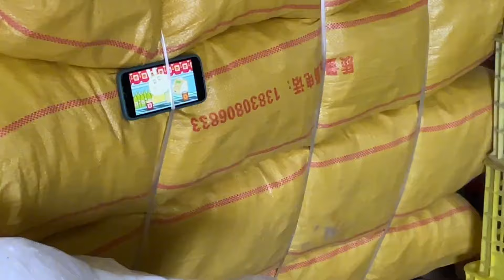甘肃高山黄元帅富士吃过吗？大龙带您看挑选现场，午饭吃啥好可怜